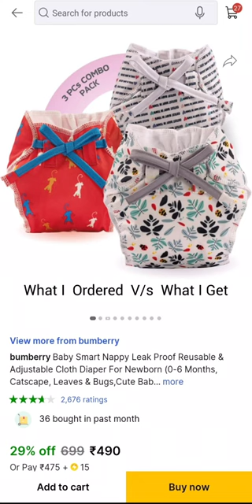Bumberry smart nappy review#bumberrysmartnappy#newborn